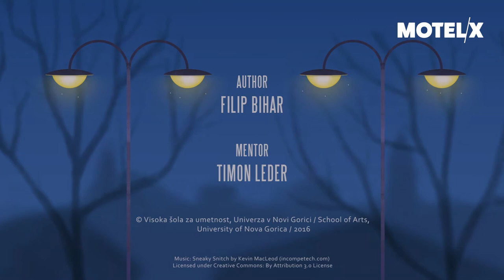Dinner Time (2016) | Trailer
Dinner Time (Slovenia, 2016) by Filip Bihar